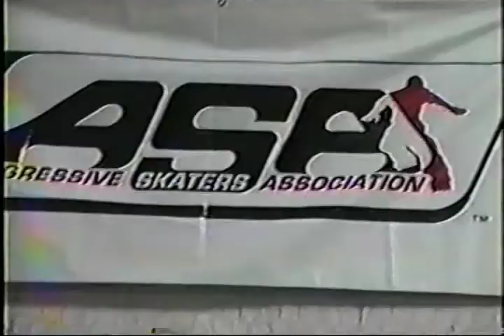Frank Stoner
Franks profile from Jay Geurinks Texas Outlaws 3.